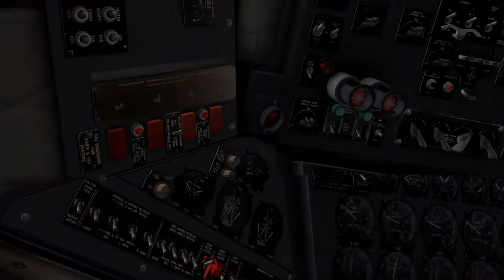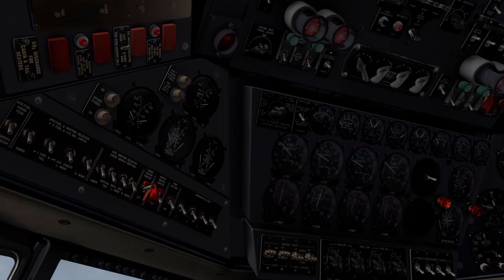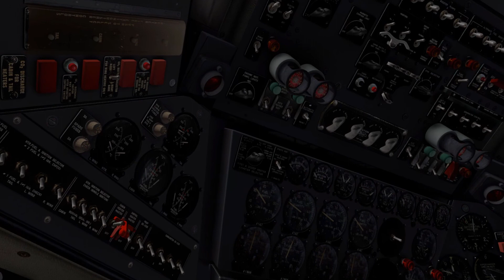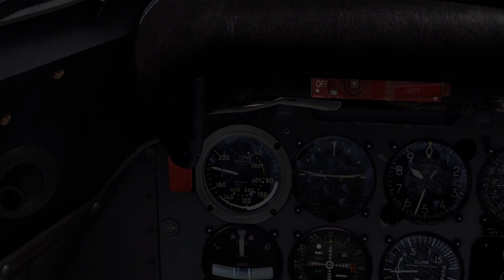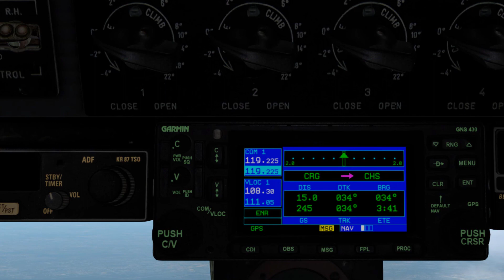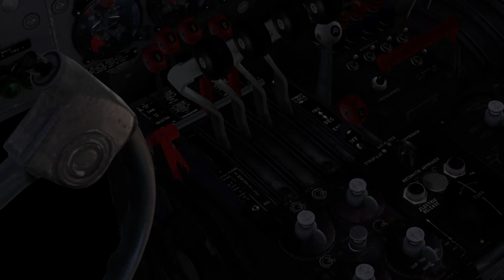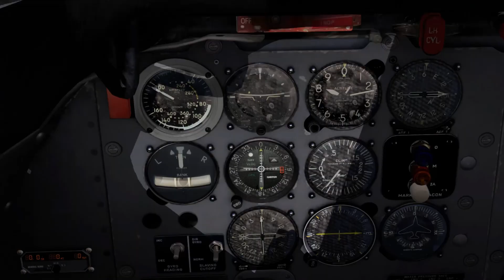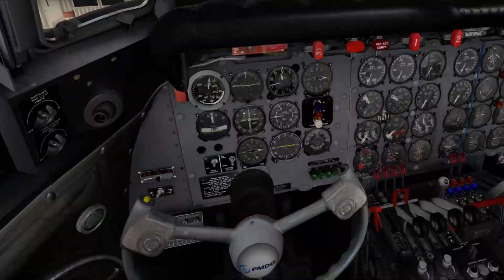X-Plane 11, PMDG DC-6B KFXE to KMYR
Back in one of my all time favorite aircraft, the PMDG Douglas DC-6B. Today we fly her from KFXE, Fort Lauderdale, FL. to KMYR, Myrtle Beach, SC. Gonna have some real fun, So let's Go.